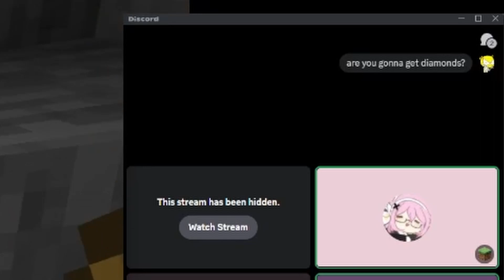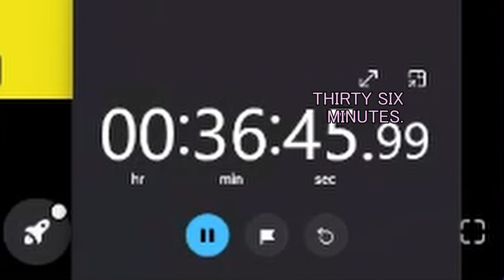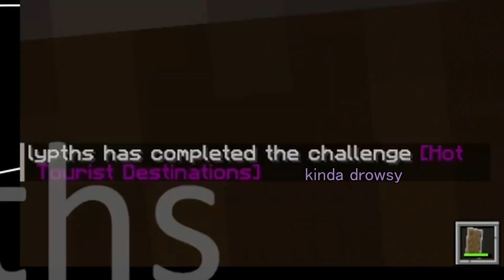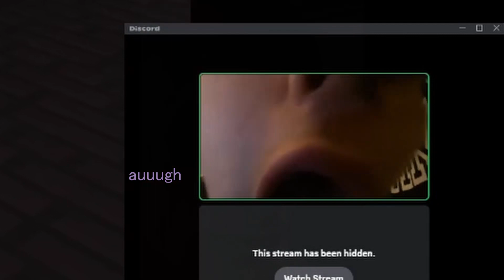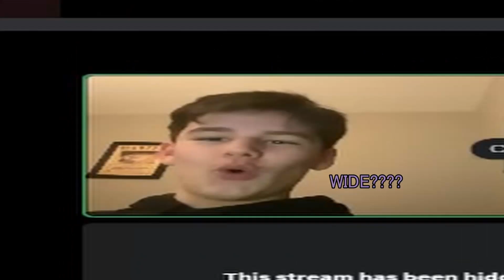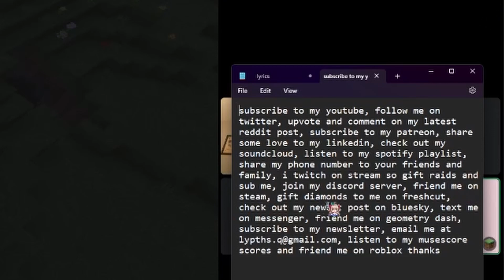minecraft hardcore but if i die the video ends (kinda)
cast (nicknames):
me (ly), kiki, logan, xavi, red, red(am), golden, gdash

three tracks of music are not mine (in chronological order):
coconut mall theme, wii shop theme, and mii channel theme are all from nintendo

(in chronological order) cutesy, DROP, RAINBOWSKY, neon, cw.mp3 (unreleased) are all mine, and (if released) you can find them on my soundcloud (or youtube):